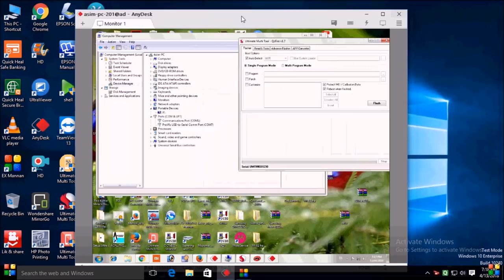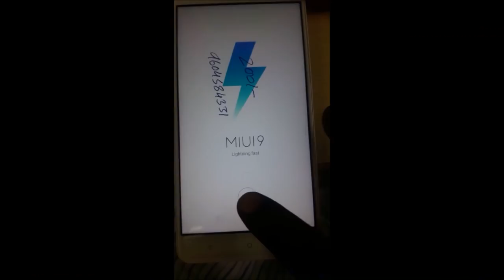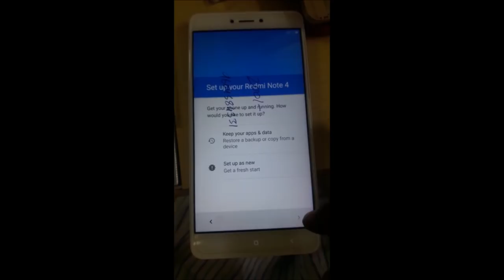Miui 9/XIAOMI REDMI NOTE4/FRP UNLOCK BY/UMT DONGLE